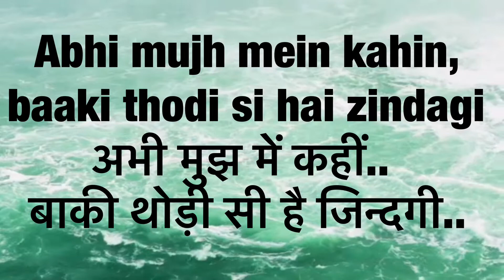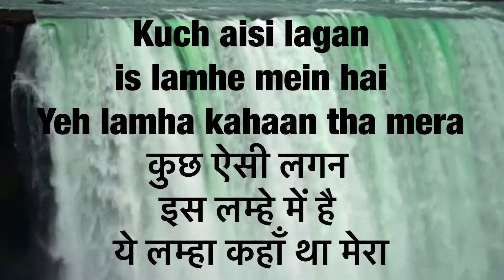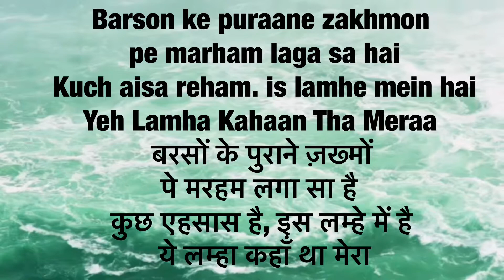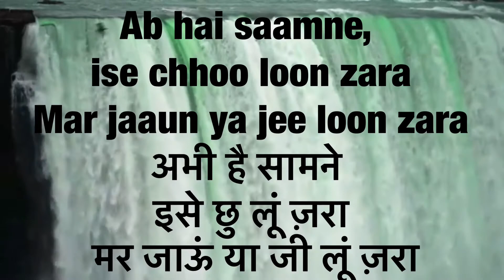Abhi Mujh Mein Kanhi | Unplugged Karaoke | Saleel Malappuram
CONT..00971569555952 WARTS